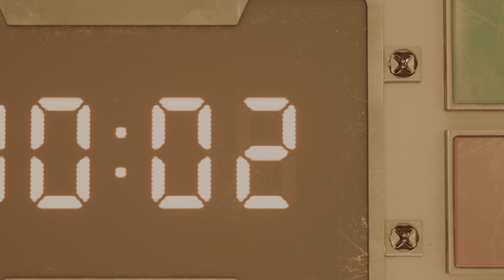FINAL FANTASY VII REMAKE - Walk-Through Gameplay Video Part #01 (Graphics Mode) - PS5 4K HDR 60FPS